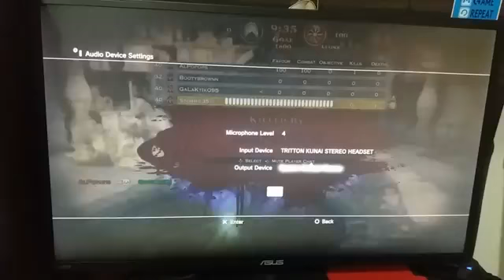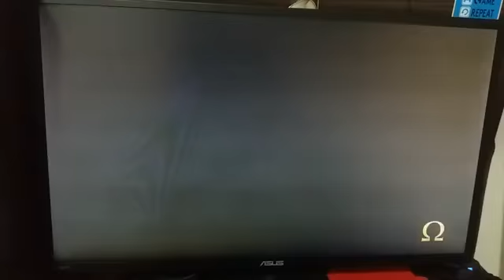MoC with ''WANKERS'' haters gonna hate